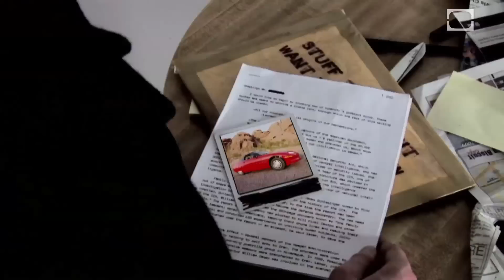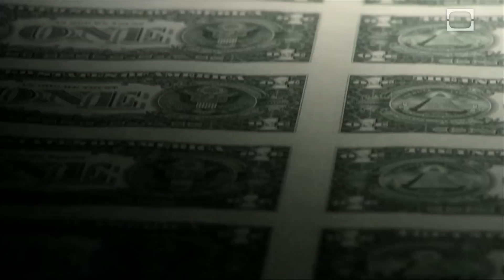Why aren't there more electric cars? | CLASSIC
If electric cars have been around since the 19th century, then why haven't they become more widespread? Skeptics say the technology isn't viable yet, but conspiracy theorists think there's more to the story.